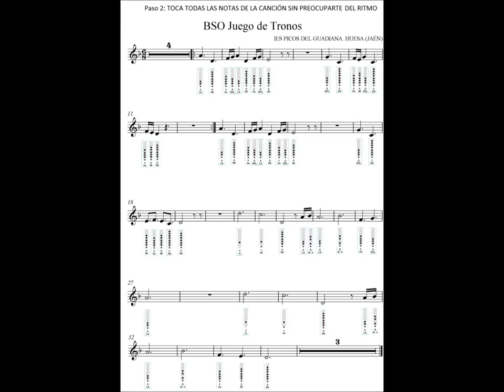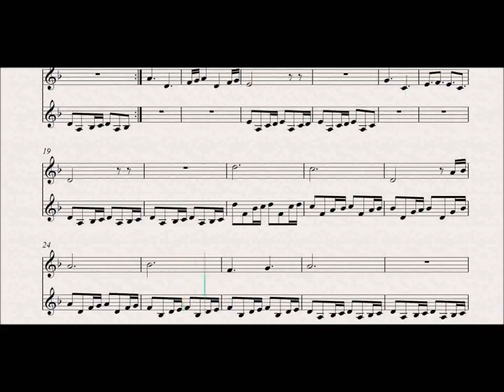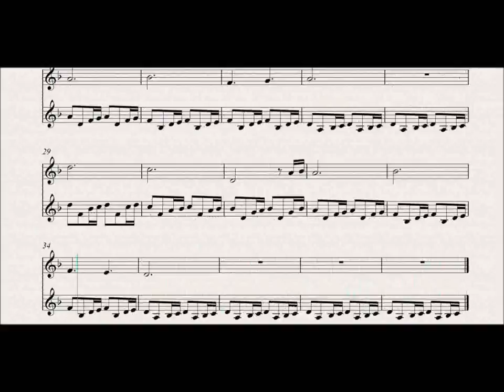Vídeo sobre la partitura de Juego de Tronos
Este vídeo es el primero de muchos que espero publicar sobre las partituras que tocamos en clase. Aprender a tocar un instrumento requiere constancia y paciencia. A cambio, saber tocar os dará muchas satisfacciones, cuando dominéis el instrumento disfrutaréis.

En clase tocamos la flauta, un instrumento sencillo que aprenden a tocar los niños en primaria. En el libro de partituras ya os doy consejos prácticos y la información para tocarla adecuadamente pero también he querido incluirla en este vídeo